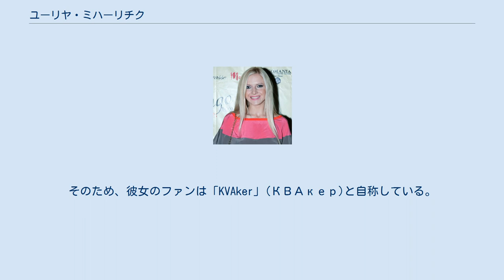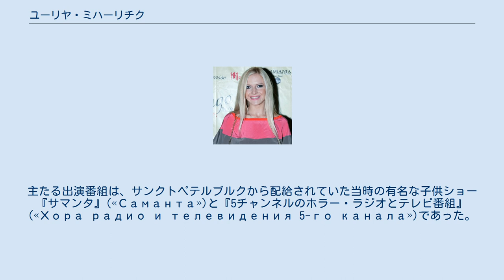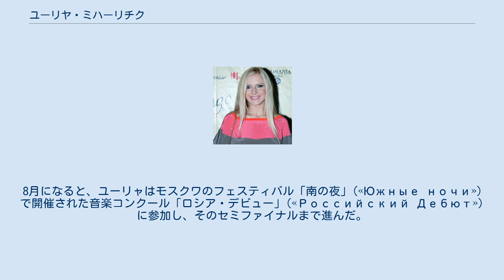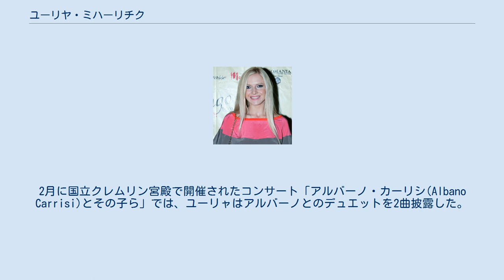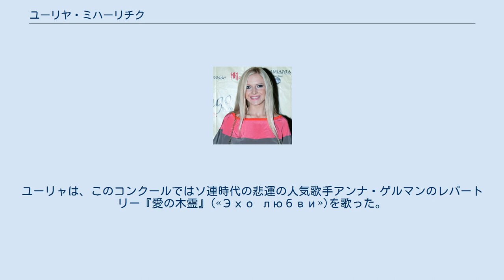ユーリヤ・ミハーリチク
ユーリヤ・セルゲーエヴナ・ミハーリチク(ロシア語:Юлия Сергеевна Михальчикユーリヤ・スィルギェーイェヴナ・ミハーリチク、1985年2月2日 - )は、ロシアの歌手である。
ロシアのスター輩出企画「ファーブリカ・ズヴョースト3」(«Фабрика Звёзд-3»)出身。
ユーリャ(Юля)の愛称で親しまれる。
また、「ファーブリカ・ズヴョースト3」において「KVA」(КВА)という渾名を付けられた。
そのため、彼女のファンは「KVAker」(КВАкер)と自称している。
 ユーリヤ・ミハーリチクは、1982年2月2日、ロシア共和国レニングラート州スラーンツィに生まれた。
父のセルゲイ・ニコラーエヴィチは鉄道技師、母のジャンナ・オレーゴヴナは会計士であった。
 ユーリャは6歳で音楽学校に入学し、声楽とピアノを学んだ。
ユーリャは学業において秀でた才能を見せ、幼少の頃よりソロを任されていた。
 11歳になると、ユーリャは様々なテレビ番組に出演するようになった。
主たる出演番組は、サンクトペテルブルクから配給されていた当時の有名な子供ショー『サマンタ』(«Саманта»)と『5チャンネルのホラー・ラジオとテレビ番組』(«Хора радио и телевидения 5-го канала»)であった。
その後、ユーリャは各種の音楽コンクールで優勝を獲得した。
 2002年初頭、ユーリャはある青少年コンクールの音楽プロデューサーであるヴィターリイ・ムカニャーエフによってサンクトペテルブルクの主要プロジェクト「コローネ」(«Korone»)に紹介された。
ユーリャはこのプロジェクトのソリストとなり、いくつかの歌を書いた。
 2003年春には、サンクトペテルブルクにおいてユーリャは「21世紀のアイドル」(«Кумиры XXI века»)に参加した。
このコンクールでは彼女は受賞を逃したが、スウェーデンのグループ「ロクセット」のプロデューサーたちと知り合うことができた。
 2003年5月、ユーリャは銀メダルをもらって学校を終えサンクトペテルブルク人文科学労働組合大学のPR学部に入学した。
この時期、ユーリャはサンクトペテルブルクのテレビ局TNTで青少年向け番組のアナウンサーとして働いていた。
8月になると、ユーリャはモスクワのフェスティバル「南の夜」(«Южные ночи»)で開催された音楽コンクール「ロシア・デビュー」(«Российский Дебют»)に参加し、そのセミファイナルまで進んだ。
コンクール審査員のひとりであったアレクサンドル・シューリギンは、ユーリャをこの年に開催される「ファーブリカ・ズヴョースト3」へ紹介した。
 このようにして、ユーリヤ・ミハーリチクは1チャンネルのプロジェクト「ファーブリカ・ズヴョースト3」への参加の切符を手にした。
しかし、このことによって彼女は学業を諦めざるを得なくなった。
というのは、大学学長事務局は彼女がこのプロジェクトに参加することを歓迎せず、「ファーブリカ・ズヴョースト3」でのデビューののち、ユーリャを授業の欠席を理由に退学処分にしたからである。
 「ファーブリカ・ズヴョースト3」において、ユーリャは自身の最初のヒット作となる『鳥』(«Птица»)を発表した。
この歌は聴衆の間で高い評判を獲得し、その人気からロシアの主要ヒットチャート「ゾロトーイ・グラモフォーン」(«Золотой граммофон»)のためのビデオクリップが製作されるに至った。
「ファーブリカ・ズヴョースト3」では、ユーリャは第3位を獲得した。
 2004年秋には、ユーリャは国立音楽会社プロデューサーセンターのヴィークトル・ドローブィシュとプロ契約を結んだ。
ドローブィシュのプロデュースの下、ユーリャはソロアルバムの準備を始めた。
彼女の歌『氷と』(«Со льдом»)はこの年の11月に発表され、ラジオで盛んに流された。
12月には、ユーリャはテレビ番組『肝心なことに関する新しい歌』(«Новые песни о главном»)で『氷と』を披露した。
 2005年1月には、音楽番組でヴラジーミル・シェヴェリコフ監督による『氷と』のクリップが放映された。
2月に国立クレムリン宮殿で開催されたコンサート「アルバーノ・カーリシ(Albano Carrisi)とその子ら」では、ユーリャはアルバーノとのデュエットを2曲披露した。
曲...